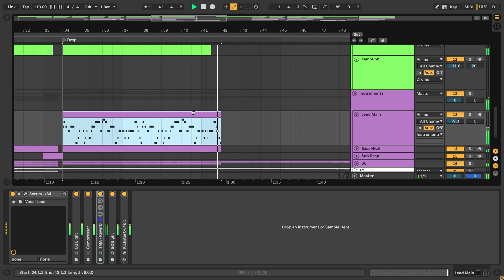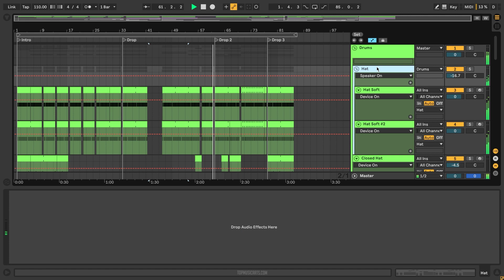Avicii - Touch Me (Ableton Remake)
💻 A deconstructed Ableton Remake version of "Touch Me" by Avicii. And released by Universal Music AB Records. A track with a lot to learn about Transitions, Drums, Beatmaking, Sub Basses, Synths, Pads, Fx, Song Structure, Vocals, and many more of modern Dance Music Production Elements.

🎹 The Template was made for Ableton Live 10. Using Xfer's Serum v1.345 (or higher), and Nicky Romero's Kickstart v1 external Vst Plugins required. Also making use of, Stock FX and Stock Instruments. Dance Style samples for beginners are included, with a full arrangement Beat. Both fully Mixed and Mastered, ready for you to download and start playing it!

⚙ Template Specifications ⚙
📌Software, DAW: Ableton Live 10.1.25, or higher.
📌Song Key: Ab Maj
📌Time Length: 3:05